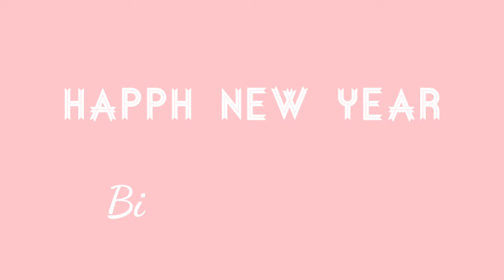NON COPYRIGHT MUSIC FOR VLOG | FREE DOWNLOAD | BiAnne Tv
NON COPYRIGHT MUSIC FOR VLOG
FREE DOWNLOAD
FREE INTRO MUSIC

BIANNE TV